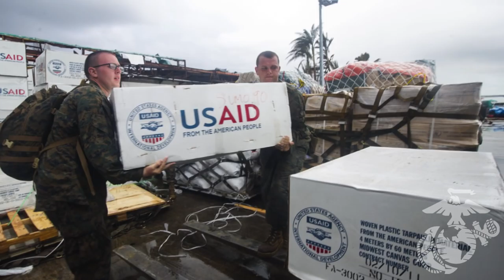The Corps Report Ep. 29 -- Philippines Update and Remembering Pearl Harbor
Welcome to the Marine Corps' web update, "The Corps Report." Want to know what's been happening in the Corps recently? Check us out every week for all the latest gouge.

This week's episode of The Corps Report features an update on Marines in the Philippines, a Pearl Harbor remembrance, and how service members can avoid long lines at the airport.